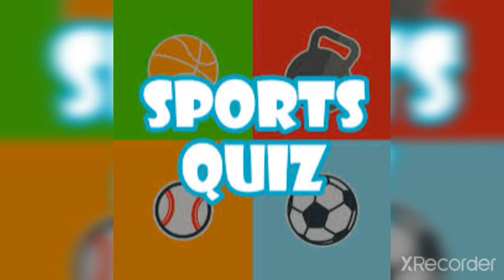SPORTS QUIZ 2021/SPORTS DAY SPECIAL QUIZ/LIVE SPORTS QUIZ